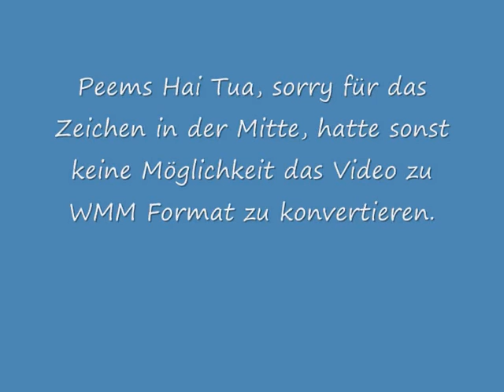Hai Tua Frage